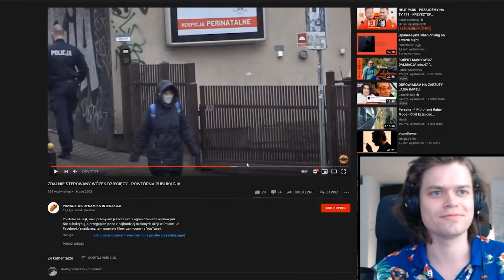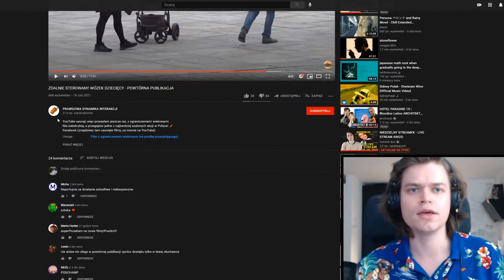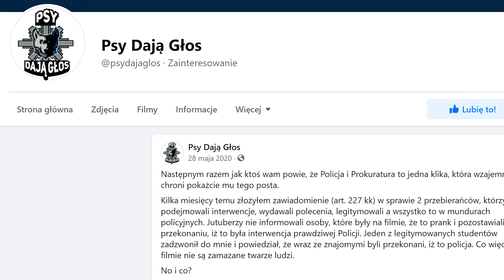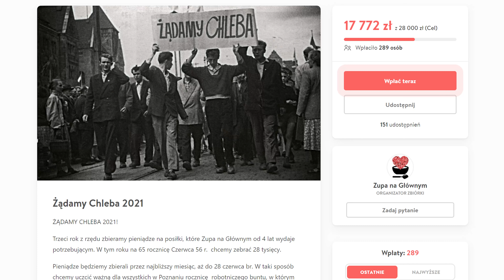TEN CZŁOWIEK WYŚMIEJE CIĘ ZA PIENIĄDZE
Dajcie ziomkowi suba, bo super robotę robi!

Montaż: Dominik Bos